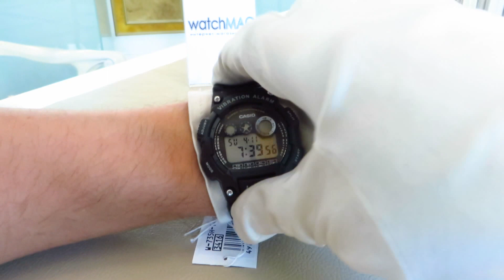Casio Collection W-735H-1AVEF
Мужские часы Casio Collection W-735H-1AVEF - в Украине, Харькове, Киеве
Дизайн модели: Спорт
Часовой механизм: Кварцевый
Размер часов по ширине: 47.10
Размер часов по высоте: 51.40
Толщина часов: 16.1
Вес: 30
Материал Корпуса: Пластик
Цвет часов: Черный
Материал ремешка-браслета: Каучук
Цвет ремешка-браслета: Черный
Стекло: Пластик
Водозащита: 100 M